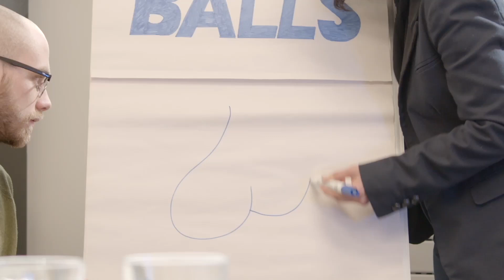How To Shoot an Ad | Part I